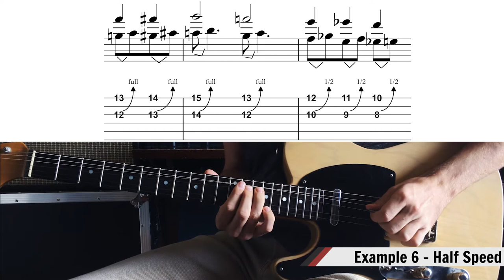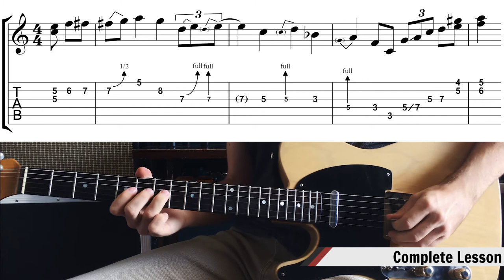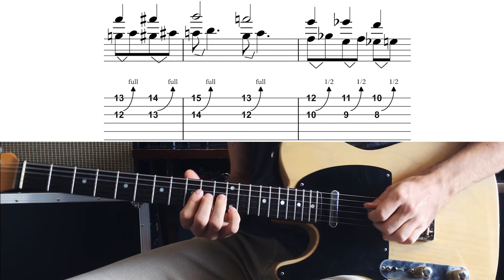Country Guitar Solo Lesson - Duke Levine "Close Up the Honky Tonks" Part 1 | Wes Theobald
Last year I transcribed a solo from one of my favorite guitar players, Duke Levine. The solo is taken from a YouTube video of a performance from the Lizard Lounge where Levine solos over the Buck Owens country song, “Close Up the Honky Tonks”.  The solo features a ton of great classic country vocabulary that will really teach you how to solo in that traditional Bakersfield country style. In this lesson you will learn about using pre-bends, hybrid picking, muted notes, and different pedal steel emulation tricks as well as ideas to incorporate into your own playing!

The solo opens with a chromatic walk up from E to G but instead of fretting the G note, he bends from the F# up to the G note. This works well because it makes the G note stand out from the one that comes two beats later. The second half of the first phrases uses three pre-bends. When playing at full tempo I often pick a muted string (usually the string below the note) an eighth note before the bend. These muted string hits are a very common Bakersfield country guitar sound.

The next example uses chord voicings that look like fragments from the common D minor and E minor barre chord shapes but because they are played over the bass player playing G major they come out as a G dominant sound. E minor is made up of E-G-B, and D minor is made up of D-F-A. When you combine them using G as the root it comes out as G-B-D-F-A-E which is a G13 chord. Using these minor voicings over a major chord is a sound country guitarists often use to imitate the playing of a pedal steel. In the video it also sounds like Levine uses hybrid picking for the first few chords to strike each note at the same time to further replicate a steel sound.

The third phrase opens with another pre-bend before moving into an open string idea. I have done a lot of these kinds of ideas in previous videos and they are one of my favorite types of country guitar licks. The concept behind them is very simple, take a descending (or ascending) scale phrase and replace notes with open strings when available. I play this phrase using hybrid picking using my middle finger to pick the open strings and using the pick for everything else.

The fourth idea is a very short phrase but is extremely common in country music. You will hear everyone from guitarists to steel and fiddle players uses this and it is often used to open a solo.

The next lick uses double stop bends. This is a pretty tricky country guitar technique because it involves bending two notes to different pitches. It will probably take some practice to build up enough strength to be bending both notes at the same time. This is another spot where I will also pick muted strings before the bend like explained in the first example.

The sixth example is another bit of pedal steel emulation and is something that Duke Levine does this better than just about anybody. Use hybrid picking to strike the G string with your pick and the e string with your middle finger. Then bend the G string up to the desired note. This lick is using the bends to create a sixth interval harmonizing notes from a C major scale. To make this sound like a pedal steel, the bends have to be very quick and precise since you are simulating the sound of the pedal changing the pitch.

The second chorus of the solo ends with a mix of major/minor pentatonic ideas. The second bar combines two techniques mentioned in previous examples, pre-bends and double stop bends.

See the full written lesson and download a PDF file of the notation and TABs on my